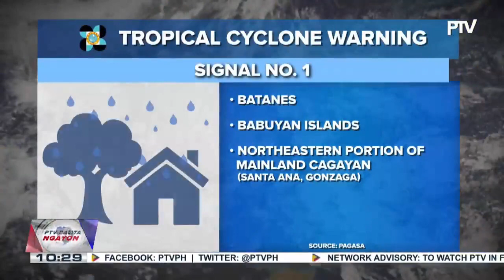PBBM, pinangunahan ang 78th anniversary ng Leyte Gulf Landings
PTVBalitaNgayon | PBBM, pinangunahan ang 78th anniversary ng Leyte Gulf Landings;

Signal number 1, nakataas sa ilang probinsya sa Luzon dahil sa bagyong